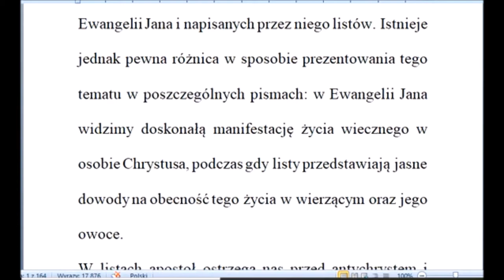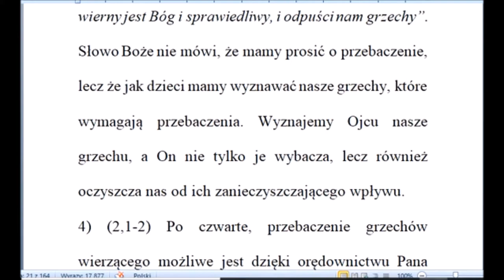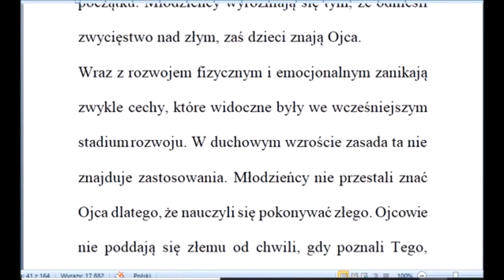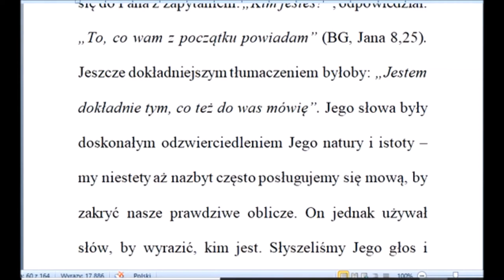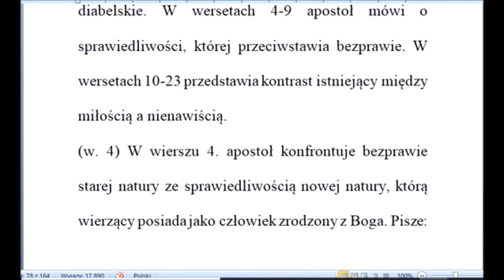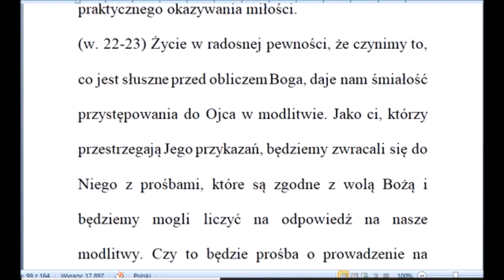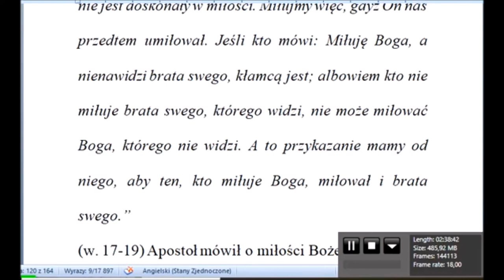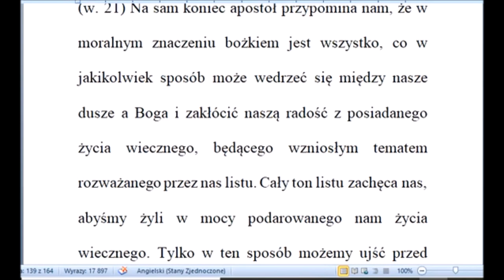Komentarz do 1 Listu Jana Hamilton Smith Zielone Niwy